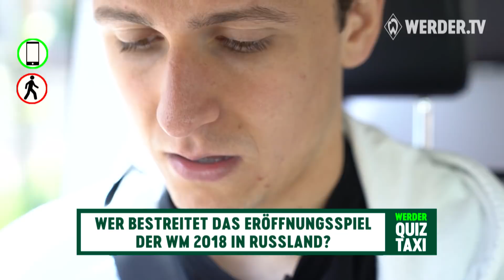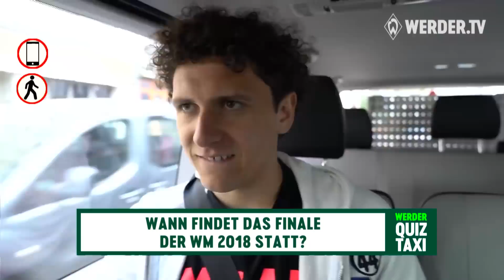World Cup Quiz Taxi mit Milos Veljkovic | SV Werder Bremen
Wir machen den FIFA World Cup 2018 Check: Im Werder Quiz Taxi checken wir Milos Veljkovic' Wissen über den FIFA World Cup und seine Nation Serbien.
Wer hat Mario Götze das 1:0 gegen Argentinien aufgelegt? Wer ist der Spieler mit den meisten Einsätzen bei einer Weltmeisterschaft? Wer hat das erste WM-Tor für Serbien erzielt? Spielt mit Milos Veljkovic und fahrt mit im Werder Bremen Quiz Taxi.